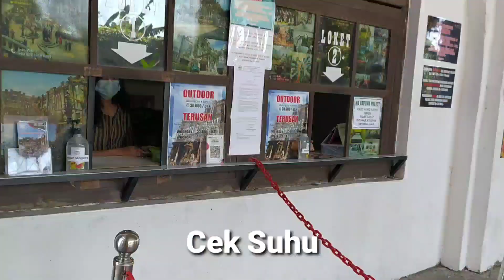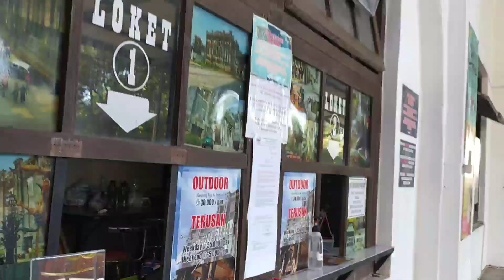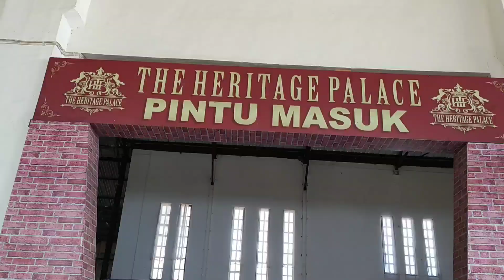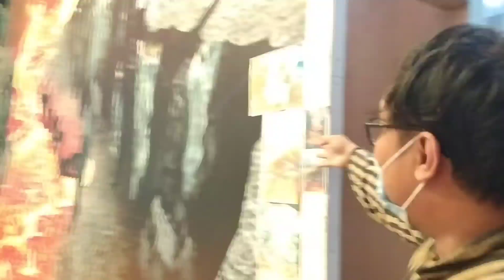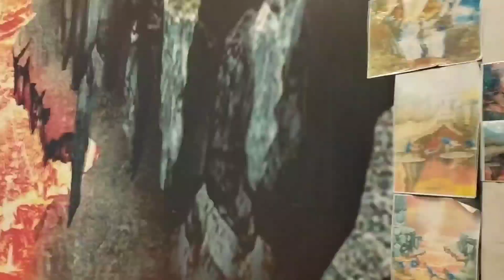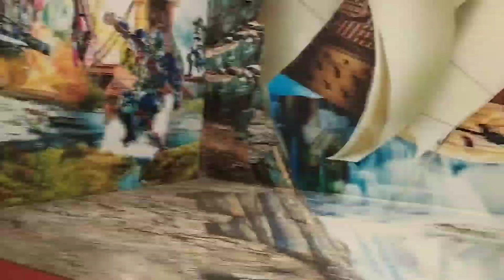The Heritage Palace Bermain Ragam Wahana | WISATA SUKOHARJO